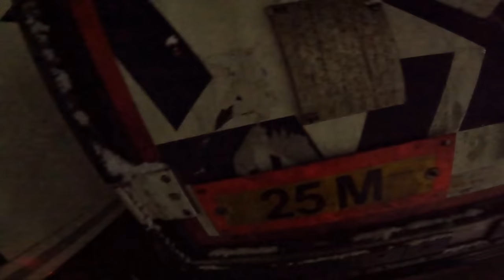Again electrical short solved on the snow#snow#vlog#pov#povtruck#trouble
POV Driving Scania V8 770S 25m ( long truck ) on the snow.
This evening when I get ready the trailers for last trip I had a problem with the trailer ( the lights didn't work ) and I solved it myself